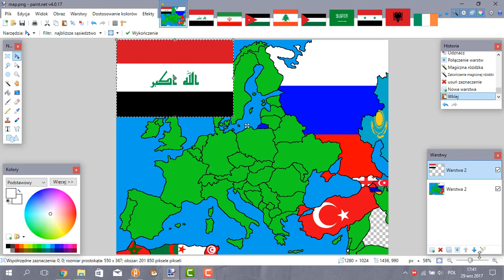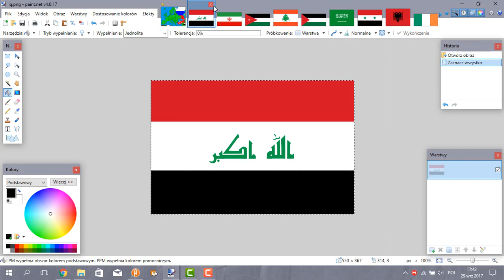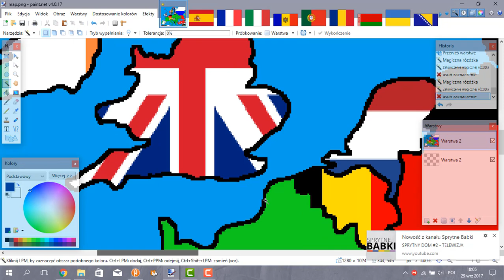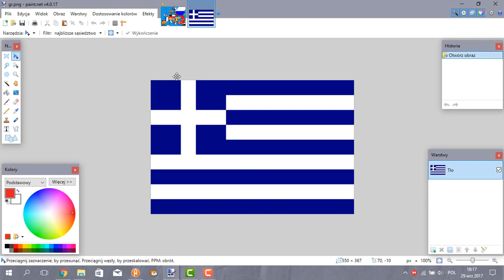European Flag Speedart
I added the flags to map of Europe and created my major art.